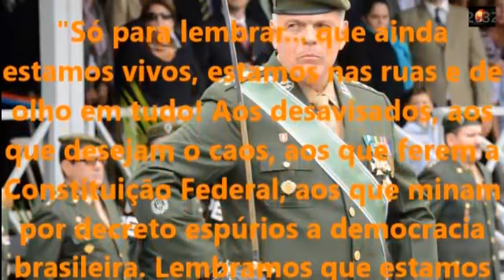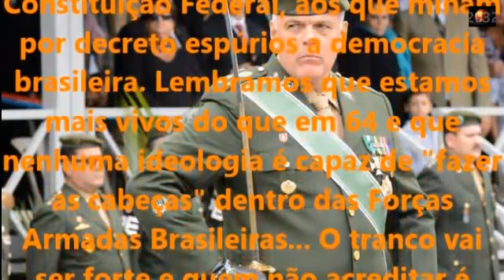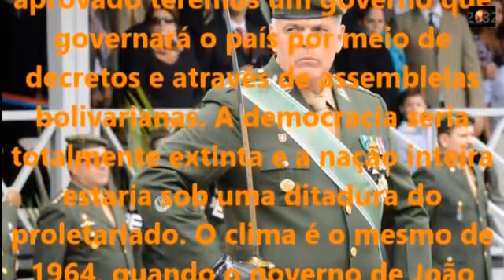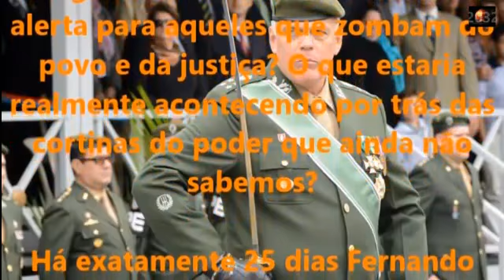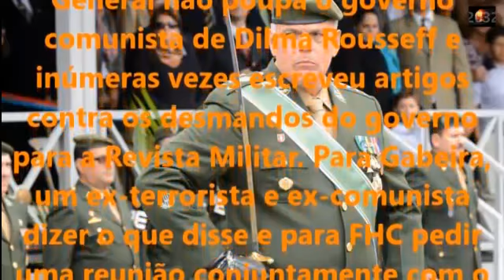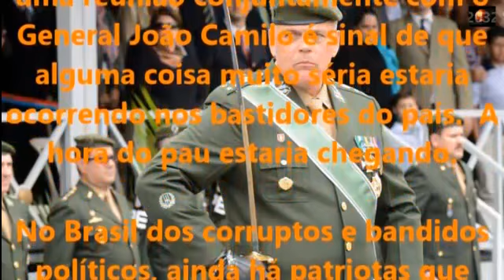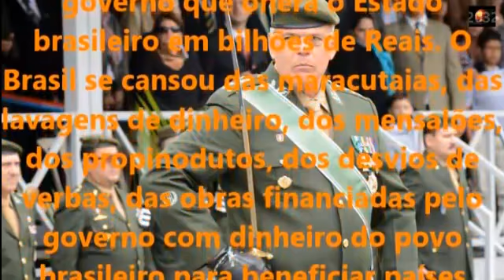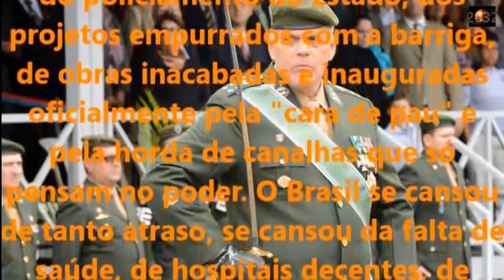HUM POVO DE CABEÇA DURA . VAI COLHER O QUE SE PLANTAR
Os militares precisam descobrir a força que a instituição tem."
Há anos venho acompanhando as notícias sobre o desmantelamento das Forças Armadas e sobre a relu­tância dos governos de FHC e de Lula em reajustar dignamente os salários dos militares.
O cidadão ingênuo até pensaria que os sucessivos cortes no orçamento do Ministério da Defesa e a insis­tência em negar os reajustes salariais à categoria poderiam, mesmo, decorrer de uma contenção de gastos, dessas que as pessoas honestas costumam fazer para manter em equilíbrio o binômio receita/despesa, sem com­prometer a dignidade de sua existência.
Mas, depois de tanto acompanhar o noticiário nacional, certamente já ficou fácil perceber que não é esse o motivo que leva o governo a esmagar a única instituição do país que se pauta pela ampla, total e irrestrita serie­dade de seus integrantes e que, por isso mesmo, goza do respaldo popular, figurando sempre entre as duas ou três primeiras colocadas nas pesquisas sobre credibilidade.
A alegação de falta de dinheiro é de todo improcedente ante os milhões (ou bilhões?) de reais que se des­viaram dos cofres públicos para os ralos da corrupção política e financeira, agora plenamente demonstrada pelas CPIs em andamento no Congresso Nacional.
O reajuste salarial concedido à Polícia Militar do Distrito Federal, fazendo surgir discrepâncias inadmissí­veis entre a PM e as Forças Armadas para os mesmos postos, quando o dinheiro provém da mesma fonte paga­dora - a União - visa criar uma situação constrangedora para os que integram uma carreira que sempre teve entre suas funções justamente a de orientar todas as Polícias Militares do país, consideradas forças auxiliares e reser­va do Exército (art. 144, § 6º da Constituição Federal). Mas agora a charada ficou completamente desvendada. E se você, leitor, quer mesmo saber por que raios o governo vem massacrando as Forças Armadas e os militares, a ponto de o presidente da República sequer re­ceber seus Comandantes para juntos discutirem a questão, eu lhe digo sem rodeios: é por pura inveja e por medo da comparação que, certamente, o povo já começa a fazer entre os governos militares e os que os sucede­ram. Eis algumas das razões dessa inveja e desse medo:
1) Porque esses políticos (assim como os 'formadores de opinião'), que falam tão mal dos militares, sabem que estes passam a vida inteira estudando o Brasil - suas necessidades, os óbices a serem superados e as soluções para os seus problemas - e, com isso, acompanham perfeitamente o que se passa no país, podendo detectar a verdadeira origem de suas mazelas e também as suas reais potencialidades. Já os políticos profissionais - salvo exceções cada vez mais raras - passam a vida tentando descobrir uma nova fórmula de enganar o eleitor e, quando eleitos, não têm a menor idéia de por onde começar a trabalhar pelo país porque desconhecem por com­pleto suas características, malgrado costumem, desde a candidatura, deitar falação sobre elas como forma de impressionar o público. Sem falar nos mais desonestos, que, além de não saberem nada sobre a terra que pre­tendem governar ou para ela legislar, ainda não têm o menor desejo de aprender o assunto. Sua única preocu­pação é ficar rico o mais rápido possível e gastar vultosas somas de dinheiro (público, é claro) em demonstra­ções de luxo e ostentação.

Juíza Dra. Marli Nogueira,

Juíza do Trabalho em Brasília.
Abraços a todos da família militar